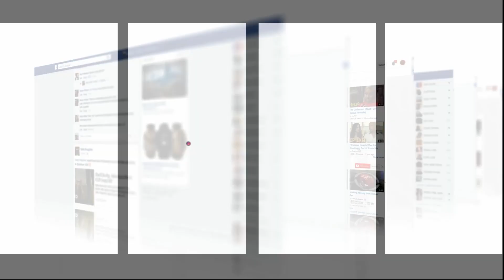استغاثة تجار سوق "كاساباراطا" بطنجة:"الحركة عيانة والناس ما كيجيوش لعندنا"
عاينت شوف تيفي الحالة التي عليها تُجار سوق بمدينة طنجة